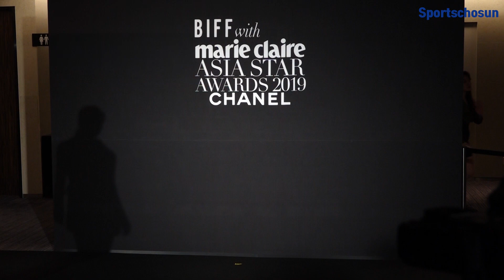천우희(Chun Woo He) "갈수록 예뻐져" (2019 아시아 스타 어워즈)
[스포츠조선 부산=변은영 기자]

'BIFF with 마리끌레르 아시아 스타 어워즈 2019' 포토콜이 4일 오후 부산 해운대구 중동 파라다이스호텔에서 열렸다.

이날 배우 천우희가 포토타임을 가졌다.